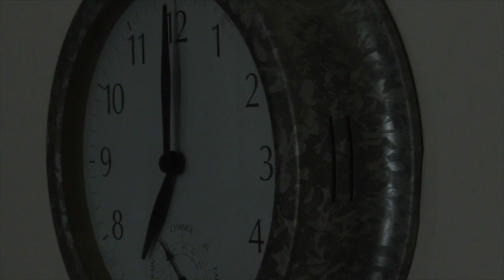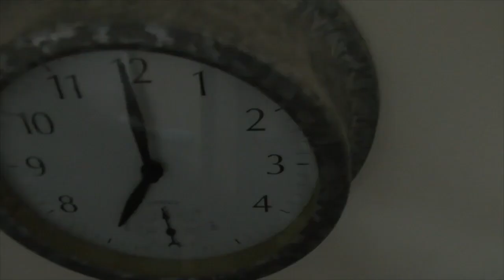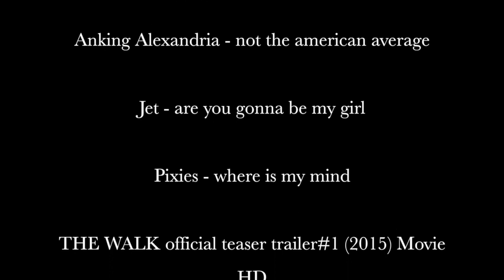124.2. עיניים על הכוכבים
עיניים על כוכבים.
סרט גמר של נעמי אורן, שקד צוברי ועומר בורג'ל תלמידי מגמת התקשורת בבית הספר התיכון שיטים. העלאה לרשת - יוסף שפירא